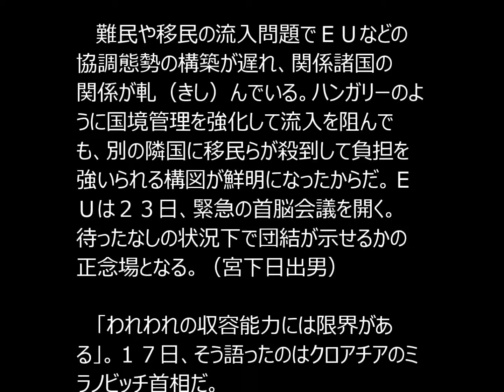移民 予想上回る規模 ＥＵ団結示せるか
■「われわれは試されている」

 　難民や移民の流入問題でＥＵなどの協調態勢の構築が遅れ、関係諸国の関係が軋（きし）んでいる。ハンガリーのように国境管理を強化して流入を阻んでも、別の隣国に移民らが殺到して負担を強いられる構図が鮮明になったからだ。ＥＵは２３日、緊急の首脳会議を開く。待ったなしの状況下で団結が示せるかの正念場となる。（宮下日出男）

 　「われわれの収容能力には限界がある」。１７日、そう語ったのはクロアチアのミラノビッチ首相だ。

 　移民らの主要経由地だったハンガリーは南隣セルビアとの間にフェンスを建設し、国境も封鎖。移民らのうねりは一挙に方向を変え、クロアチアに流れ込んだ。その規模は今後２週間で予想をはるかに超える２万人。１６日には移民への協力姿勢を強調していた同氏も悲鳴を上げた。

 　クロアチアの隣国スロベニアも警戒を強める。ツェラル首相は１７日、無秩序な通過を認めない方針を示した。オーストリアのように、ハンガリー国境で入国審査を再び導入する方針も表明した。

 　国境の守りを固めても、移民らの流入を完全に止めるのは難しい。欧州諸国間の自由な移動を認めた「シェンゲン協定」の参加国で今回、最初に入国審査を復活させたドイツでは１６日、許可なしで越境してきた移民らの数が約７３００人に上り、前日から倍増した。

 　移民らは密入国の仲介業者の手引きで検問をかいくぐっているとみられ、警察当局は１４～１５日に業者７０人以上も逮捕。業者が一段と活発化するのを警戒し、１６日夜からはチェコとの国境でも検問を始めた。

 　各国が国境管理を強化しても、移民らが代替ルートを見つけて別の国に押しかける以上、最終的な解決策にはつながらない。国際移住機関（ＩＯＭ）は「悪影響が出る」と、こうした手法には懐疑的だ。

 　欧州を目指す移民らの主要な経由国であるトルコでは、ギリシャの離島に渡るだけでなく陸路を使う動きも出てきた。冬の到来を控え、海路より安全な手段を取り始めた可能性があり、トルコの北に位置するブルガリアも新たな流入パターンの拡大に危機感を強めている。

 　２３日の首脳会議でＥＵは、改めて難民申請者受け入れを分担する計画などを再協議する。オーストリアのファイマン首相は１７日、「われわれは試されている。今度こそ他国に問題を背負わせる欧州ではないことを示さねばならない」と訴えた。